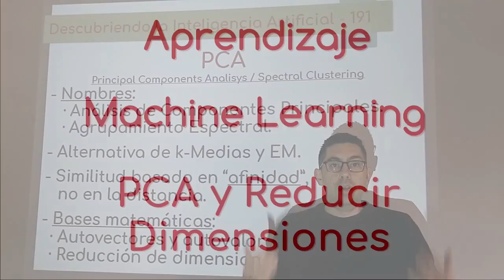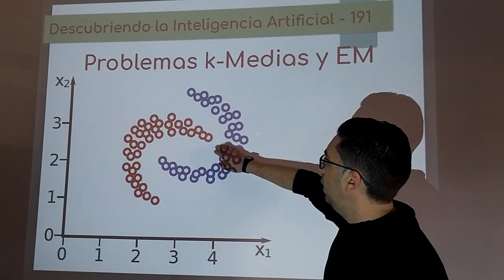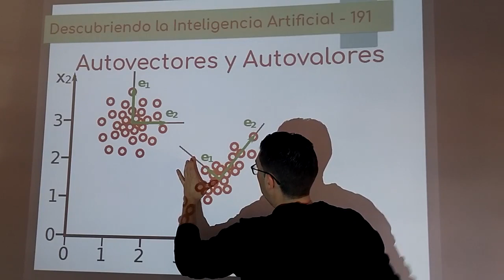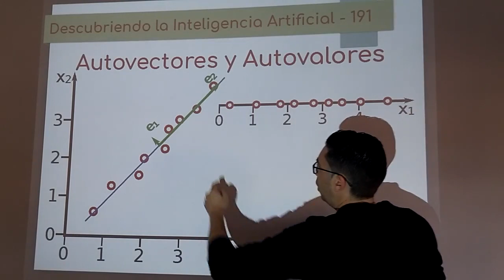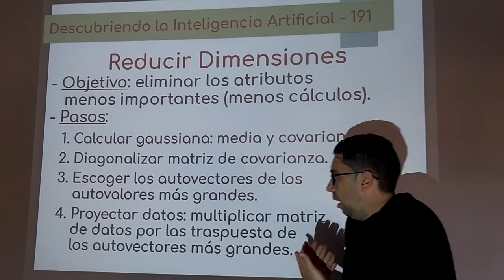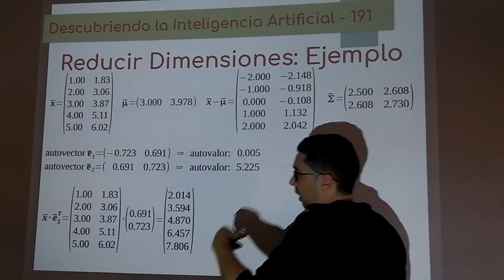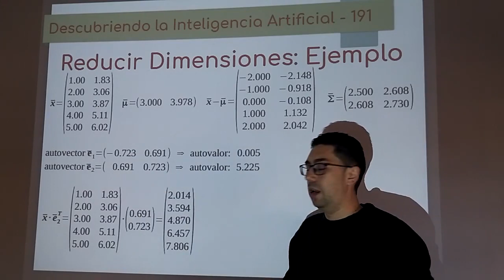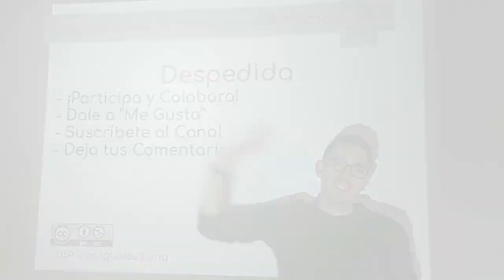Nº 191: IA Aprendizaje - PCA y Reducir Dimensiones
En los algoritmos de aprendizaje (machine learning) es importante poder reducir las dimensiones (atributos, propiedades) de los datos para quedarnos con aquellos que sean los más significativos/importantes y reducir así la cantidad de cálculos. PCA nos ayuda también a resolver algunos problemas de k-Medias y EM gracias a su matriz de afinidad.